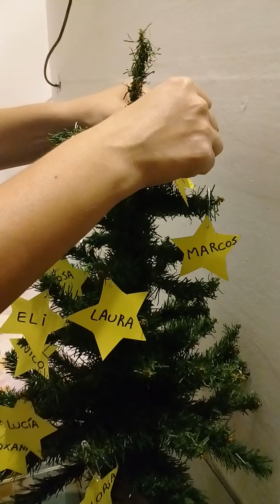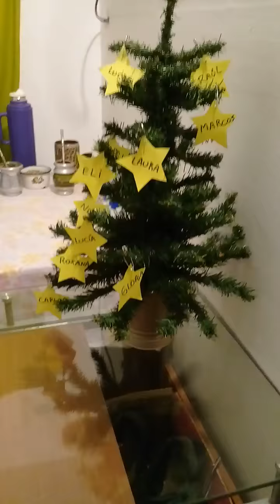Mi Homenaje a todos los médicos y personal de salud